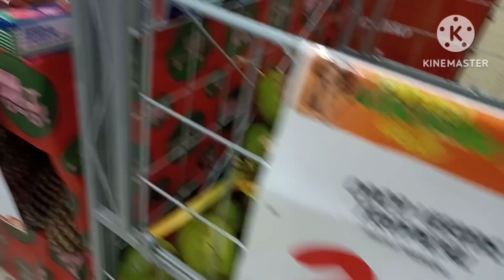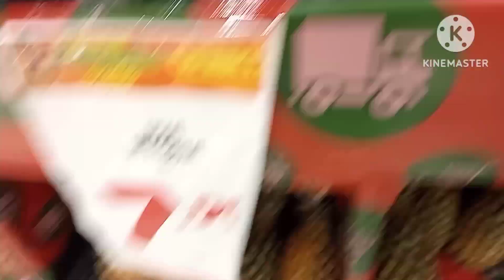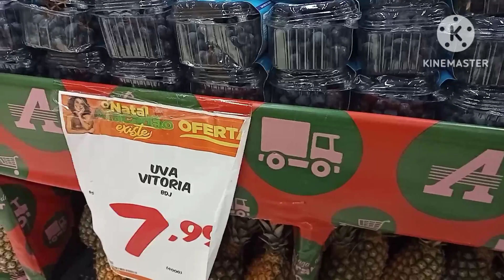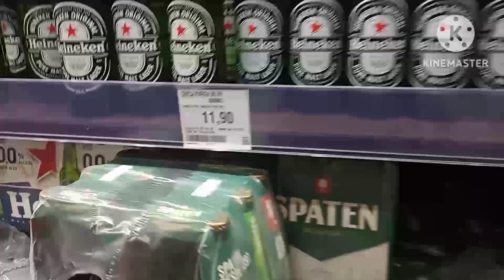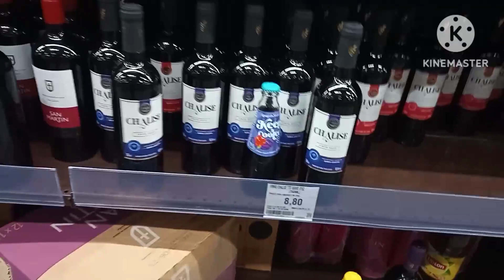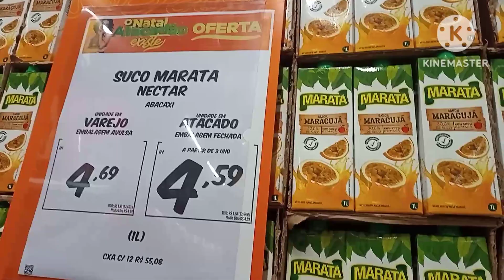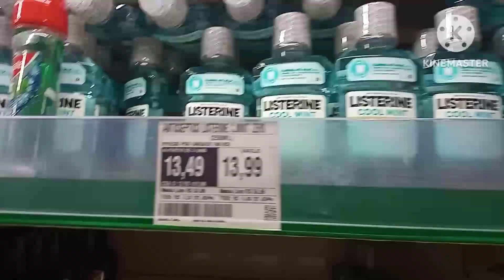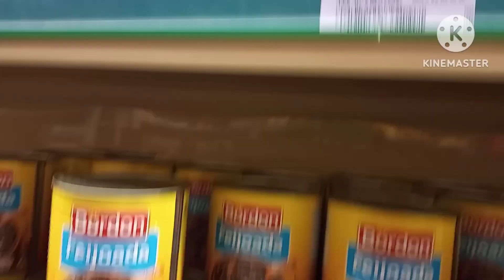19 de dezembro de 2023